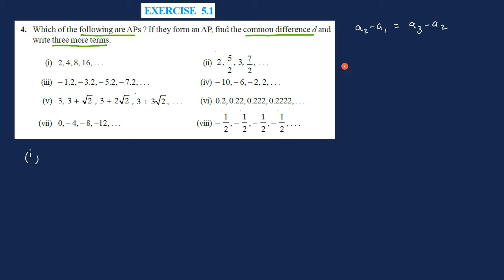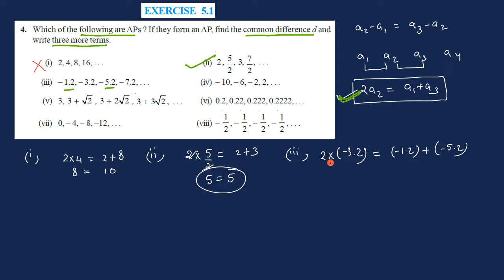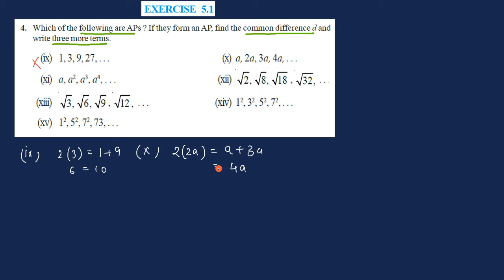Ex 5.1 Q4 Arithmetic Progression class 10 | Ncert Solution